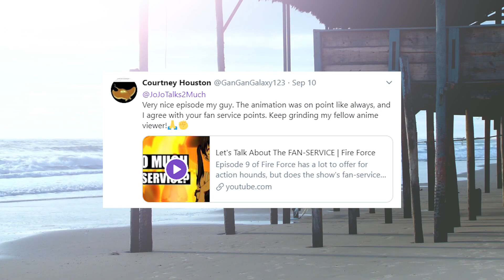We Should Talk About This Show's PACING | Fire Force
Episode 10 of Fire Force brings us yet another major plot twist, and I'm beginning to wonder if the plot is going a bit too quickly.

Rating System:

S - Total Perfection
A - Fantastic
B - Good
C - Decent
D - Bad
F - Total Trash